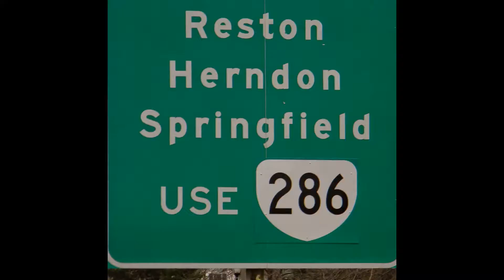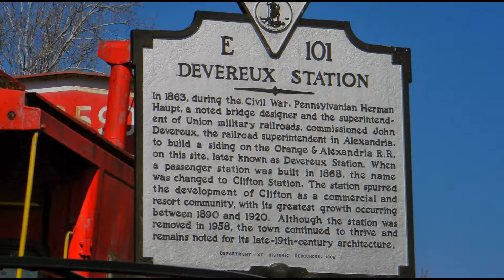Search the Top Realtors in the US, USA | Virginia, Prince WIlliam County, Fairfax County.